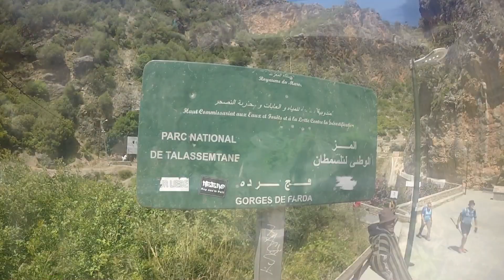Cascadas de Akchour, Parque Nacional Talassemtane, Marruecos